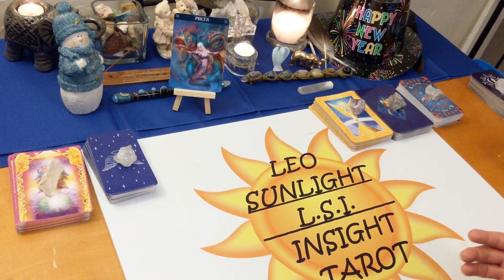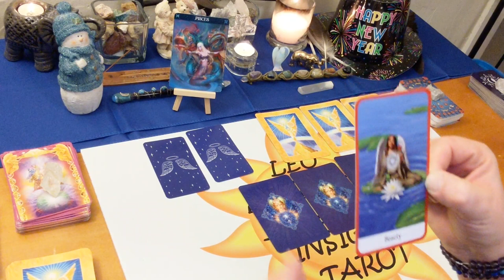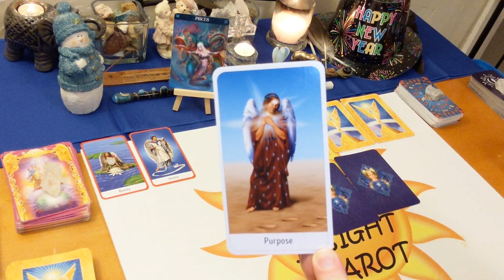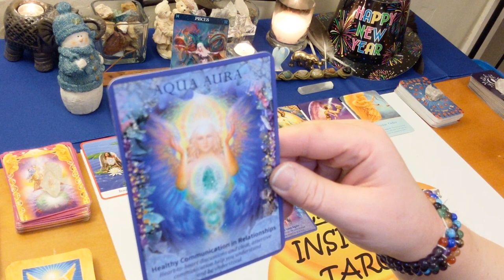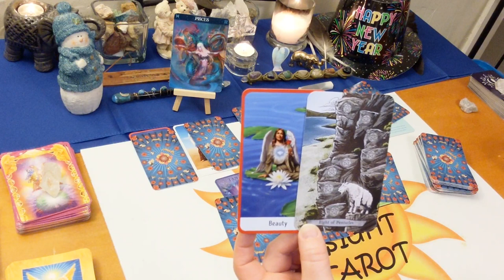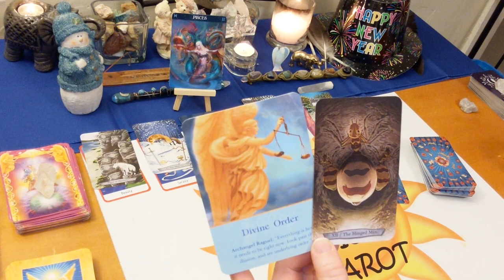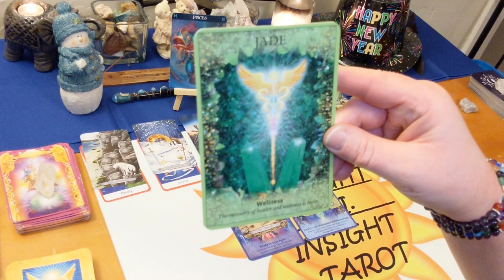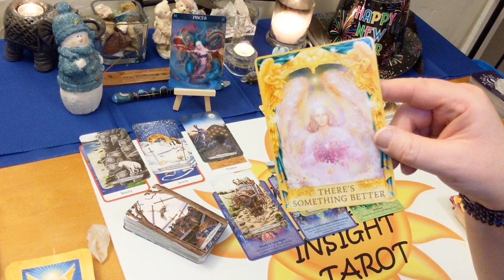Pisces “Lots of Messages For You!” Angel Messages January 2020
♓Pisces♓ Messages From Your Angels Tarot & Oracle Card Reading for January 2020. A look at the messages you need to hear right now from your angels using 3 different Oracle decks. All clarified with tarot.

🎴Decks used:
Animal Totem Tarot – Leeza Robertson